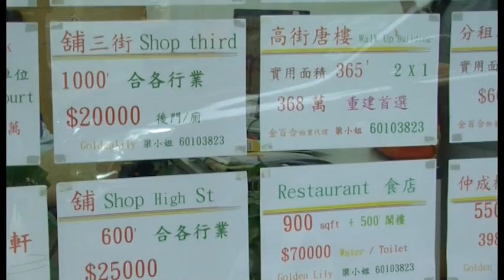Changing Centre Street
Centre Street is an old neighbourhood in Sai Ying Pun, Hong Kong. But development of transport infrastructure is transforming Centre Street.